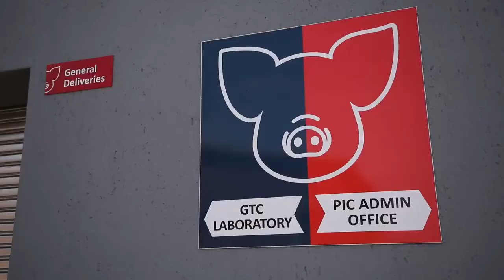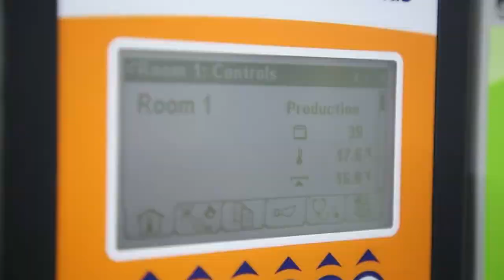Landbouweekliks onderhoud - 2020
Landbouweekliks het met Alteli de Villiers van PIC 'n onderhoud gevoer oor ons beerstasies en semen-laboratorium van waar beersemen aan varkboere, reg oor Suid-Afrika versend word.